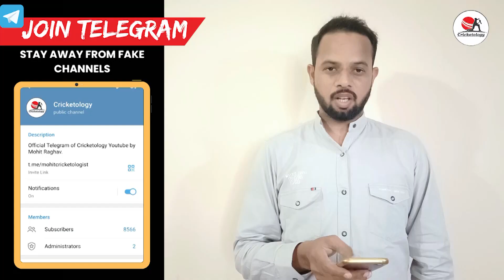Guj-w vs mi-w gl team prediction | guj-w vs mi-w dream11 gl team | Today wpl match gl team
Video Tags -
Guj-w vs mi-w,
Guj-w vs mi-w dream11 gl,
Guj-w vs mi-w dream11 gl team,
Guj-w vs mi-w dream11 gl team prediction,
Guj-w vs mi-w dream11 gl prediction,
Guj-w v mi-w dream11 gl prediction,
Guj-w v mi-w dream11 gl team prediction,
Guj-w vs mi-w free gl teams,
Guj-w v mi-w dream11,
Guj-w v mi-w dream11 team,
Mi-w vs guj-w dream11 team prediction,
Mi-w v guj-w dream11 team prediction,
Mi-w vs guj-w dream11 team,
Mi-w v guj-w dream11 team,
Mi-w vs guj-w dream11 prediction,
Mi-w v guj-w dream11 prediction,
Mi-w v guj-w dream11,
Mi-w vs guj-w dream11,
Mi-w vs guj-w dream 11 team prediction,
Mi-w v guj-w dream 11 team prediction,
Mi-w vs guj-w dream 11 team,
Mi-w v guj-w dream 11 team,
Mi-w vs guj-w dream 11,
Mi-w v guj-w dream 11,
Mi-w vs guj-w dream 11 prediction,
Mi-w v guj-w dream 11 prediction,
Guj-w vs mi-w dream 11 team prediction,
Guj-w v mi-w dream 11 team prediction,
Guj-w vs mi-w dream 11 team,
Guj-w v mi-w dream 11 team,
Guj-w vs mi-w dream 11,
Guj-w v mi-w dream 11,
Guj-w vs mi-w dream 11 prediction,
Guj-w v mi-w dream 11 prediction,
GG-w vs MI-w dream 11 team prediction,
GG-w v MI-w dream 11 team prediction,
GG-w vs MI-w dream11 team prediction,
GG-w v MI-w dream11 team prediction,
GG-w v MI-w dream 11 prediction,
GG-w vs MI-w dream11 team,
GG-w v MI-w dream 11 team,
Gujrat vs Mumbai women ipl match team,
Gujrat vs mumbai women ipl match dream11,
Gujrat vs mumbai women team,
Gujrat vs mumbai women t20 team,
Gujarat giants vs mumbai indians women dream11,
Gujrat giants vs mumbai indians team prediction,
Wpl,
wipl
Wpl 2023,
Wip 2023
Wpl squads,
Wipl squads,
Women t20 league,
Women ipl,
Women ipl teams,
Women ipl news,
Women t20 league teams,
Rcb women team,
Rcb women squad,
Rcb women playing 11,
Royal challengers women team,
rcb,
rcb-w,
Dc women team,
Dc women squad,
Dc women playing 11,
Delhi capitals women team,
Dc,
dc-w,
Mi women team,
Mi women squad,
Mi women playing 11,
Mumbai Indians women team,
Mi,
mi-w,
Gg women team,
Gg women squad,
Gg women playing 11,
Gujrat giants women team,
Gg,
gg-w,
Up women team,
Up women squad,
Up women playing 11,
Up warriors women team,
Up warriorz,
Up-w,
cricket dream11,
cricket,
anurag dwivedi dream 11,
anurag dwivedi,
dream 11,
anurag dwivedi live,
dream11,
Dream 11,
Cricinformer,
Dream11 Winning Team,
Dream11 team,
Dream11 News,
Dream11 Prediction,
Dream11 winner,
How to win in Best Fantasy Predictor,
Fantasy Games,
Cricket India,
Aakash Chopra,
Cricket Videos,
Cricket Aakash,
AakashVani,
Dream11 Fantasy Teams,
deam11,
fantasy news,
dream11 expert,
dream11 team winning,
ipl 2022 match analysis,
fantasy tips,
grand league tips,
fantasy team,
cricket prediction,
aajke match ka analysis,
today match fantasy team,
How to win Grand League,
Grand Leage Winning Tips,
T20 match,
odi match,
cricket match,
team prediction,
today match preview,
fantasy cricket,
fantasy sports,
sl team,
gl teams,
today match dream team,
today match dream prediction,
cricketology,

(A) Cricket-o-logy does not promote any gambling app and not liable for any profit or loss which may arise from this app. Vision11 is a game of "skill".
(B) The relevant law in India is absolutely clear that, unlike games of 'chance", games which substantially require a player to apply his skill are absolutely legal.
(C) All games hosted by Vision11 are carefully designed and the jurisdiction of prize winners is strictly monitored to ensure legal compliance with relevant laws currently in force in India.
(D) If you are accessing this site from Andhra Pradesh, Assam, Orissa, Telangana, Sikkim or Nagaland, we hope you will enjoy our practice contests. However, the law in these six states is unclear on playing games of skill for cash prizes. You are therefore prohibited from playing cash contests on Vision11 from any of these six states.